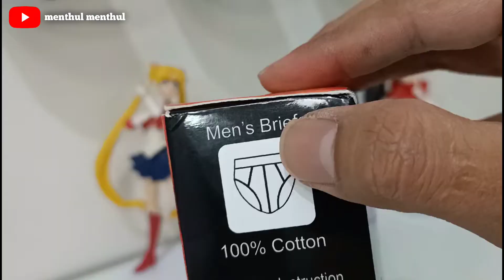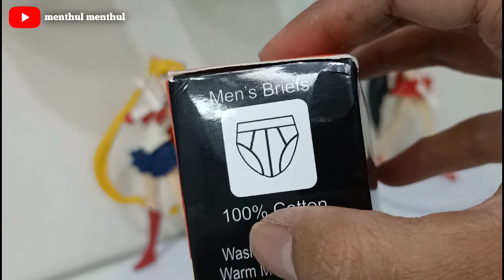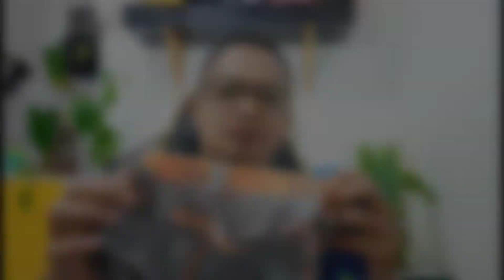biar gak salah beli, perbandingan celana dalam berbahan katun merk antonio | review cd langsung pake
kali ini membahas biar gak salah beli,
perbandingan celana dalam berbahan katun merk antonio ,
review cd langsung pake,

kedua model celana dalam pria ini sama sama menggunakan bahan 100 persen cotton ,

brand antonio memang cukup lumayan baik di kisaran harga menengah,
cukup lumayan banyak pilihan produk nya,

dan yang kali ini di bandingkan merupakan seri impact dan embrace ,